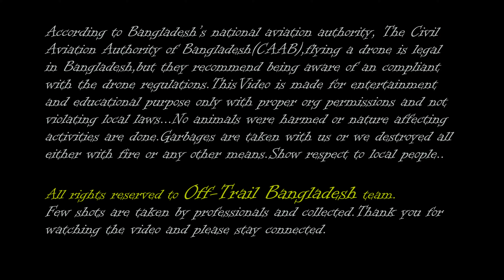আলীকদম-জানালীপাড়া-কুরুকপাতা-পোয়ামুহুরী সড়ক | বান্দরবান 🇧🇩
বান্দরবানের সীমান্তবর্তী কুরুকপাতা ইউনিয়নের দুর্গম এলাকা পোয়ামুহুরী। সেখান থেকে হেঁটে অথবা নৌকায় আলীকদম উপজেলা সদরে আসতে স্থানীয়দের সময় লাগত দুইদিন। মাঝখানে কোনো পাড়ায় উঠে রাতযাপন করতে হতো। সেই দুইদিন হয়েছে এখন দেড়ঘণ্টা! আলীকদম থেকে পোয়ামুহুরী পর্যন্ত ৩৭ কিলোমিটার দীর্ঘ সড়কটি তাই বদলে দিচ্ছে দুর্গম কুরুকপাতা ইউনিয়নের মানুষের জীবনযাপন। সড়ক পরিবহন ও সেতু মন্ত্রনালয়ের অধীনস্থ সড়ক ও জনপথ অধিদপ্তরের তত্ত্ববধানে প্রকল্পটির কাজ দ্রুততার সাথে সম্পন্নের জন্য প্রকল্পটি বাস্তবায়নের দায়িত্ব বাংলাদেশ সেনাবাহিনীর উপর অর্পিত হয়। সেনাবাহিনীর কোর অব ইঞ্জিনিয়ার্সের ৩৪ ইঞ্জিনিয়ার। কন্সট্রাকশন ব্রিগেডের অধিনস্থ ১৬ ইঞ্জিনিয়ার কন্সট্রাকশন ব্যাটালিয়নের সকল সদস্য দিন-রাত, ঝড় বৃষ্টি উপেক্ষা করে অক্লান্ত পরিশ্রমের মাধ্যমে প্রকল্পটি নির্ধারিত সময়ের (৩০ জুন ২০২২) পূর্বেই (০৬ জুন ২০২২ তারিখে) উক্ত প্রকল্পের জন্য বরাদ্দকৃত অর্থের (৫০৯.২৯ কোটি) চেয়ে প্রায় ৩৫ কোটি টাকা কম খরচে (৪৭৪.৪০ কোটি) টাকায় সকল কাজে গুনগত মান বজায় রেখে সম্পন্ন করতে সক্ষম হয়।

আলীকদম-জানালীপাড়া-কুরুকপাতা-পোয়ামুহুরী সড়ক নির্মাণ প্রকল্পের সমাপ্তির মধ্যদিয়ে পর্যটন ও আভ্যন্তরীণ নিরাপত্তায় নতুন দ্বার উন্মোচিত হলো।৪৭৪.৪০ কোটি টাকা ব্যয়ে নির্মিত প্রকল্পটিতে রয়েছে ৩৭.৫ কিঃ মিঃ কার্পেটিং রাস্তা। এছাড়াও প্রকল্পটিতে ১০টি ব্রিজ, ১১টি কালভাট, ০৪টি ভিউ পয়েন্ট নির্মাণ করা হয়েছে। রাস্তার আনুসাঙ্গিক কাজ যেমনঃ ক্রস ড্রেন, সাইট ড্রেন, রিটেইনিং ওয়াল, অর্থ ওয়াটার ড্যাম, রোড সাইন ইত্যাদি নির্মাণ করা হয়েছে। এই রাস্তা নির্মাণের ফলে অত্র এলাকার জনগণের আর্থ সামাজিক উন্নয়ন সাধন হয়েছে।

মাতামুহরী নদীর কোল ঘেঁষে নির্মিত সড়কটির একদিকে নদীর আঁকাবাঁকা দৃশ্যের দেখা মেলে; আর অন্যদিকে উপভোগ করা যায় সবুজ পাহাড়ের সৌন্দর্য।সড়কের কোথাও কোথাও পাহাড়চূড়ায় বানানো হয়েছে দৃষ্টিনন্দন ভিউ পয়েন্ট। সেখান থেকে উভয় পাশের অপরূপ প্রাকৃতিক সৌন্দর্য উপভোগ করা যায়।তবে সড়কটিতে এখনও যাত্রীবাহী পরিবহন চালু করা হয়নি। ভাড়ায়চালিত মোটরসাইকেলে যাতায়াত করে স্থানীয়রা। এ ছাড়া স্থানীয় কৃষিপণ্যের জন্য ছোট ছোট মিনি ট্রাকের চলাচল রয়েছে সড়কটিতে।তাছাড়া আলীকদম-জানালিপাড়া-কুরুকপাতা-পোয়ামুহুরী সড়কটি ৩১৭ কিলোমিটার সীমান্ত সড়কের সঙ্গে যুক্ত হয়েছে। ফলে সড়কটি দেশের ভূখণ্ড রক্ষা ও সীমান্তে নিরাপত্তা বৃদ্ধিতেও ভূমিকা রাখবে।

Before construction of the 37 km Alikadam-Poamuhuri road, it would take two days to reach the upazila headquarters from Poamuhuri and one day from Kurukapata. The army constructed the 37km road from Alikadam upazila to Kurukapara union's Poamuhuri remote border area in Bandarban under the Alikadam-Janalipara-Kurukpata-Poamuhuri road construction project. Under the project, 10 bridges, 10 culverts and four viewpoints have been constructed at a cost of Tk474.40 crore during 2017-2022 period.Besides, cross drain, site drain, retaining wall, earth water dam, and road sign have also been constructed. Attractive spots have been developed by the wavy roadside for tourists.However, passenger transports have not yet started operation on the road. Locals travel on rented motorcycles and transport local agricultural products on small mini trucks.

Indian Village Vlog Music No Copyright To use this music, you must download the music from the links provided in the video description box. It cannot be downloaded in any other way or with any third party website or app.